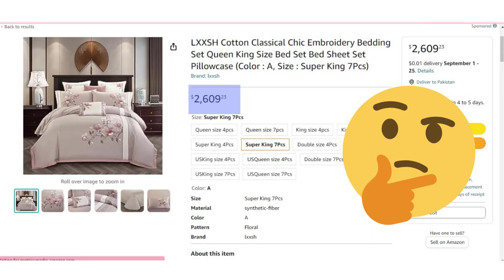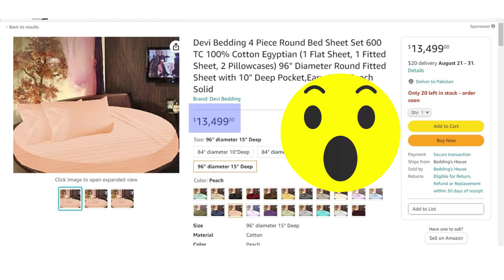Top 5 Most Expensive Bedsheets on Amazon